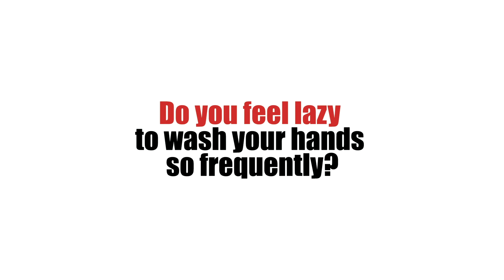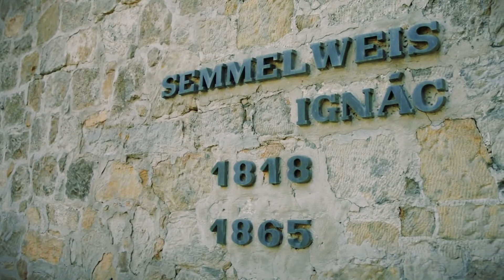Must Watch to the dark history of Hand Washing | Global Hand washing day | October 15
History of hand washing | The father of hand hygiene - Ignaz Semmelweis | Dr. Bishurul Hafi

Narration : Unnimaya Devassia

Global Hand washing day October 15